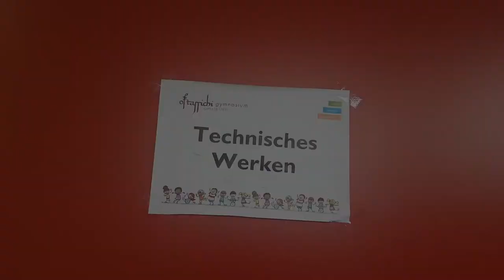Der Werkraum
SchülerInnen stellen ihre Schule vor!

Hier werfen wir einen Blick in den Werkraum. Das Luftkissenfahrzeug gehört zu den Highlights in der ersten Klasse.